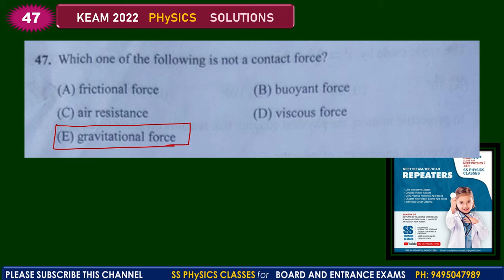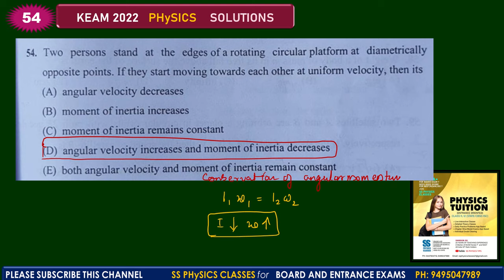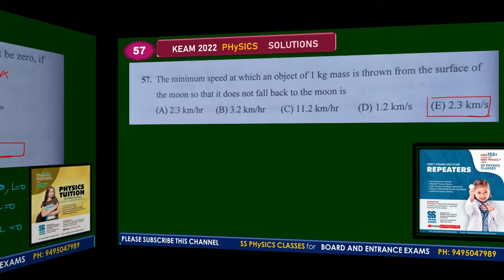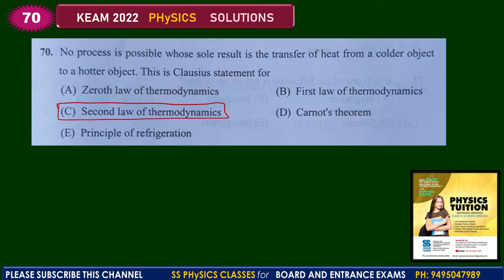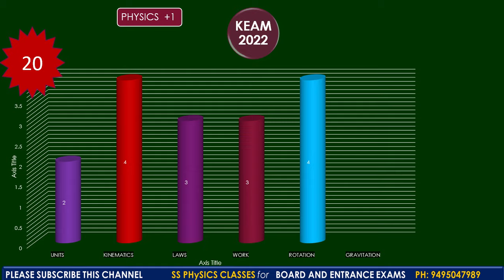KEAM 2022 PHYSICS SOLUTIONS || KERALA ENGG PHYSICS ANSWERKEY PART 2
KEAM PHYSICS
samson ss
EXAM PATTERN
KEAM 2021 EXAM ANALYSYS
CHAPTERWISE REVISION